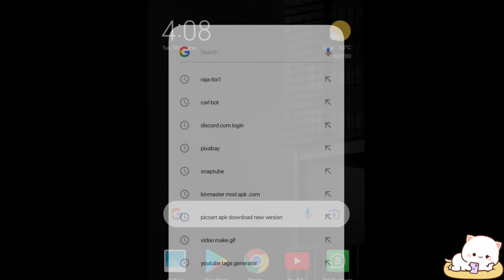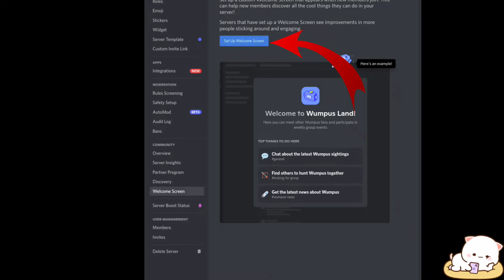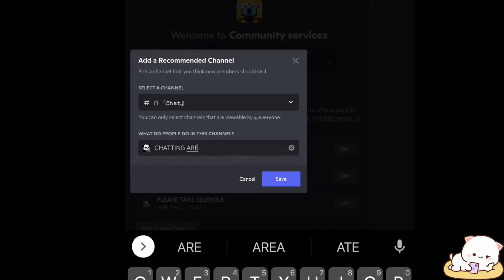How to setup welcome screen in discord 2022 Full setup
➤  MY DISCORY SERVER ANY HELP DM MY SERVER

how to setup welcome screen on discord black screen
how to setup welcome screen on discord channel
how to setup welcome screen on discord channel name
how to setup welcome screen on discord carl bot
how to setup welcome screen on discord call
how to setup welcome screen on discord chromebook
how to setup welcome screen on discord computer
how to setup welcome screen on discord do
how to setup welcome screen on discord dm
how to setup welcome screen on discord do they know
how to setup welcome screen on discord desktop
how to setup welcome screen on discord discord
how to setup welcome screen on discord duo
how to setup welcome screen on discord dyno
how to setup welcome screen on discord email notifications